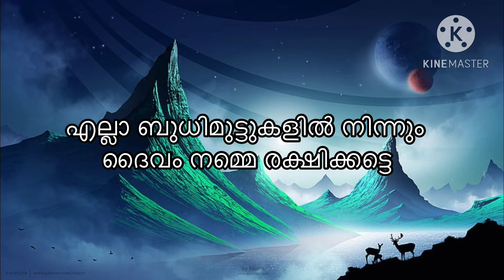today goldrate/ഇന്നത്തെ സ്വർണ്ണ വില/07/01/2023/ kerala gold price today/kerala gold rate/9